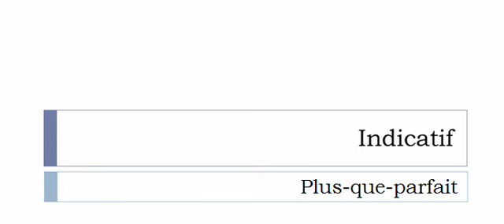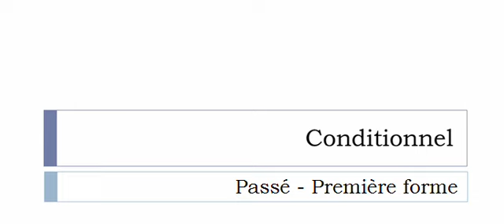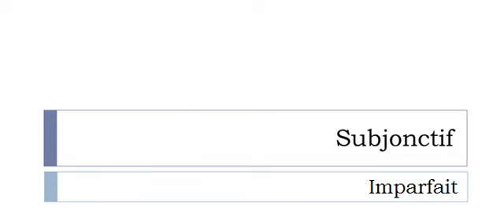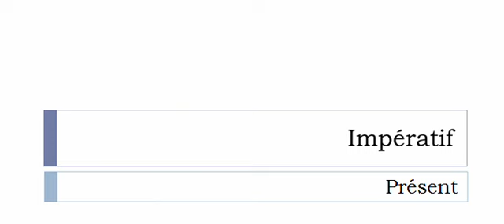Imparare il francese = Coniugazione = Brider